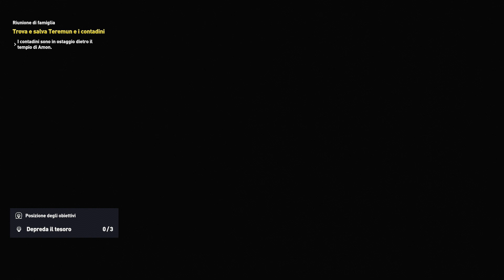IL CAPITOLO DELLA RINASCITA? ► ASSASSIN'S CREED ORIGINS Gameplay ITA